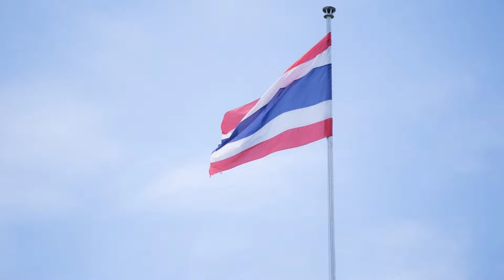สอนน้องร้องเพลง ก-ฮ ก.เอ๋ยกอไก่ ฟังเพลงเด็ก เด็กน้อยหัดฟัง หัดร้อง I เพลงเด็กJanaTV